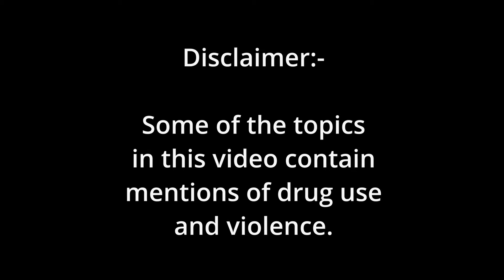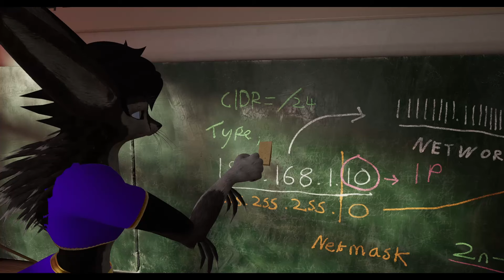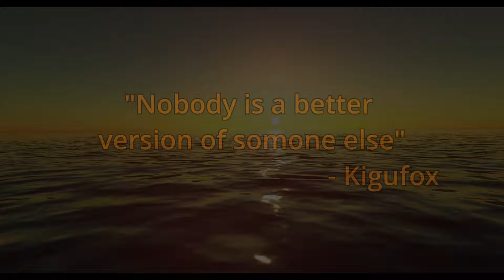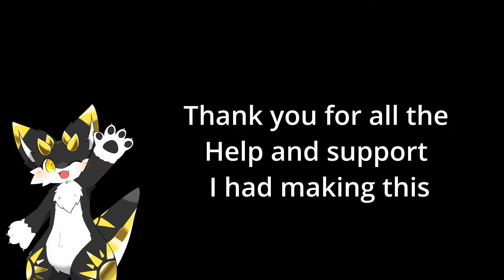Strength, Comparisonitis and Body Image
Hey all. This video is very different from a lot of my previous ones but I have wanted to make a video in the same vein as the compassion video for a long time.

It might not help much but I wanted to at least try. These wont fix anyones issues but it might help change their perspective.

Anyway thank you all for your support!

The Q&A form is still open.